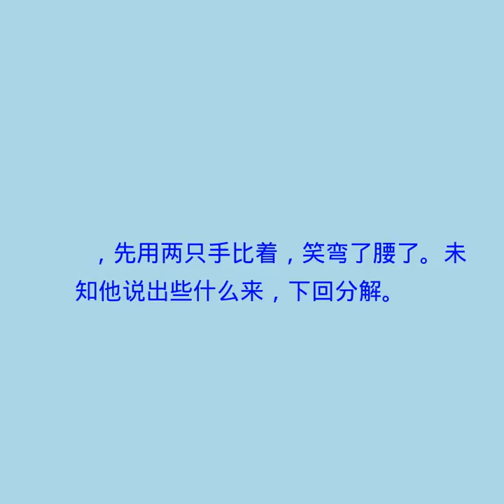第九十八回 苦绛珠魂归离恨天 病神瑛泪洒相思地